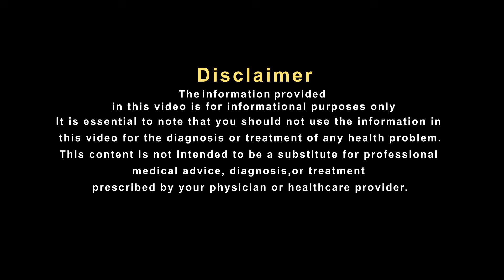महिलाएं कभी ना छिपाए इस गंभीर समस्या को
महिलाओं को कई तरह की समस्याओं का सामना करना पड़ता है। कुछ महिलाओं को गर्भाशय में सूजन की समस्या के कारण पेट दर्द हो सकता है। महिलाओं को हर माह आने वाले पीरियड्स और प्रेग्नेंसी के दौरान थोड़ी बहुत सूजन होना आम बात है। गर्भाशय में सूजन होने पर महिलाओं को रोजाना के काम करने में परेशानी हो सकती है। जबकि उनकी लाइफस्टाइल भी प्रभावित होती है। आइए हकीम साहब से जानते है उनका इस समस्या पर क्या कहना है.